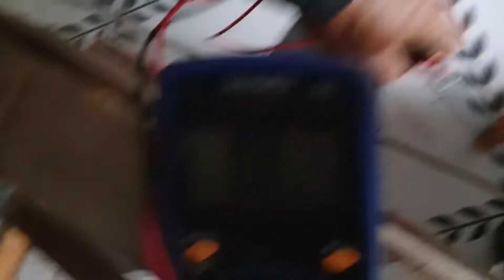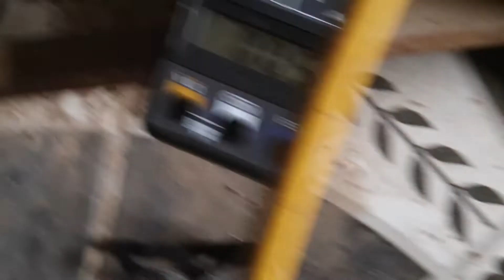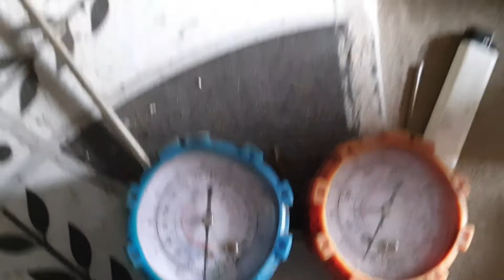trocar de motor queimado como testar o motor de geladeira!!